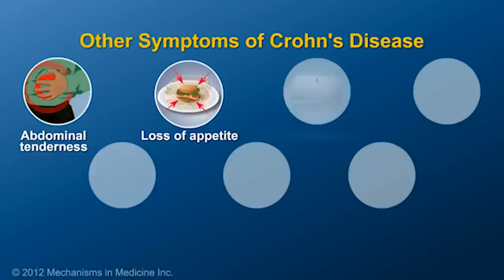10 YEARS IMPERSONATING MICHAEL JACKSON | My Story - Alex Blanco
This is my story of me as a Michael Jackson Impersonator, all the hard work, the dancing, studying MJ non stop. This is a short film / documentary of myself, a little tribute to all my work through all these years. It all started with a Simple Billie Jean, Smooth Criminal, Dangerous and so on at home, and turned out very well. Here is my story, how I went from home to a worldwide tour in 2020 as an Impersonator in a show like Forever King of Pop. 10 Years impersonating Michael Jackson, kinda crazy, right?